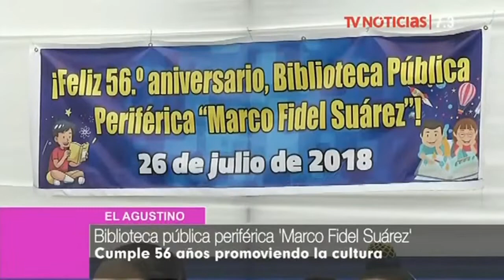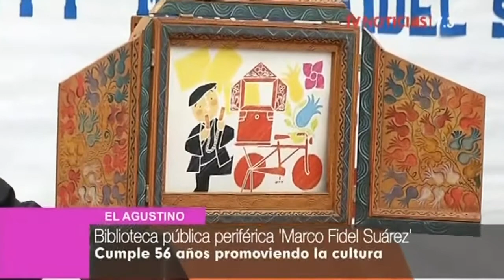Agenda 7.3 - 26/7/2018